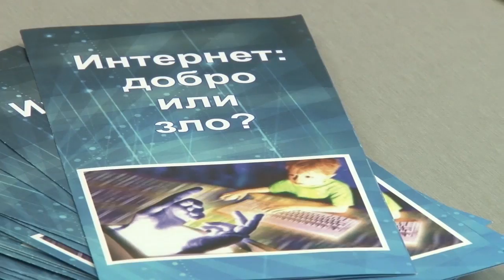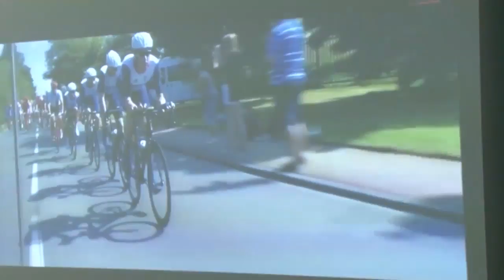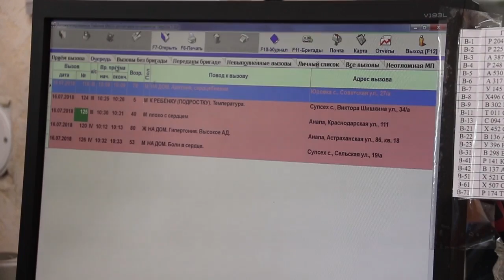Новости "Анапа Регион" от 16 июля 2018 года